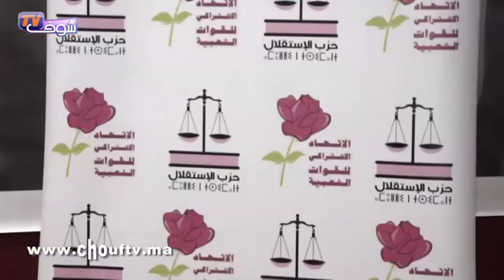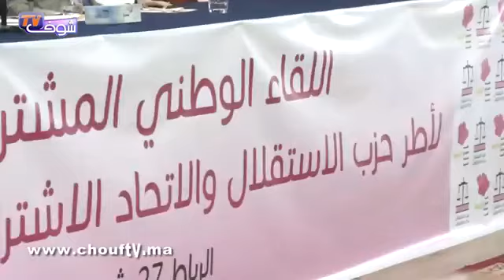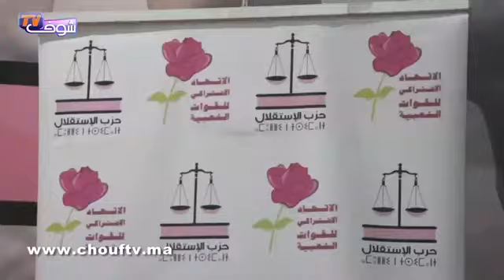شباط ولشكر يترأسان اللقاء الأول المشترك التاريخي بين أطر حزبيهما‎ ويمرران رسائل قوية لبنكيران